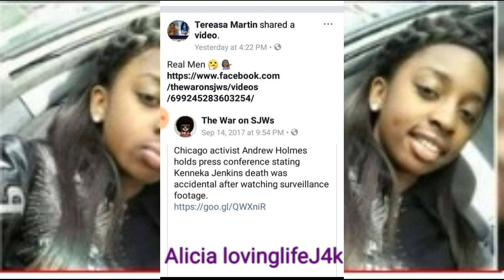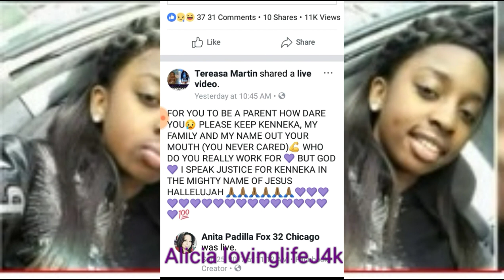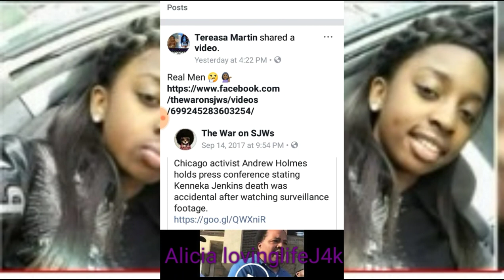Tereasa Martin the truth and Justice is coming 💪💯💜🙏💪💯💜🙏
Justice for kennekaaaaa 💜 🙏💜 🙏💜 🙏💜 🙏💜 🙏